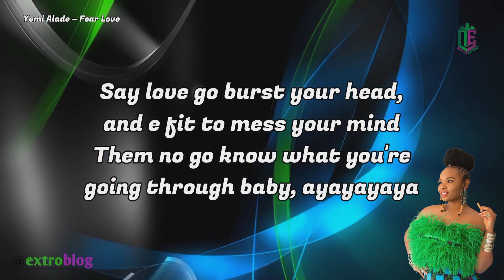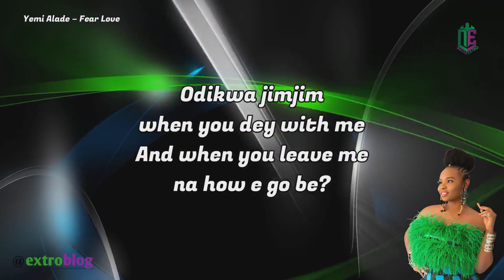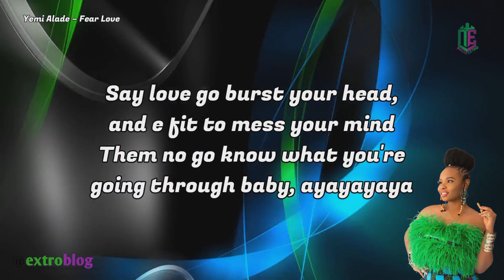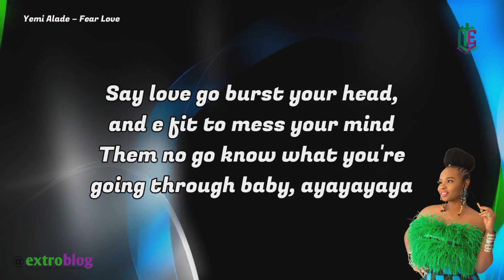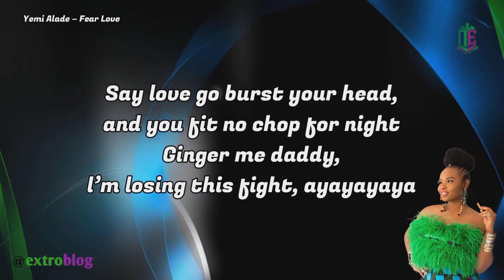Yemi Alade – Fear Love (Lyric V)